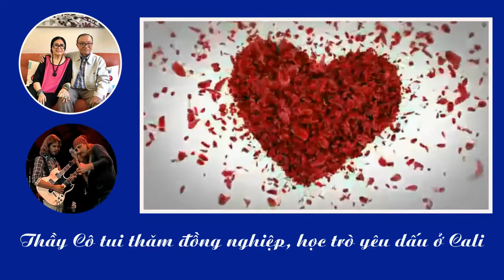Thầy Cô tui ghé CaLi